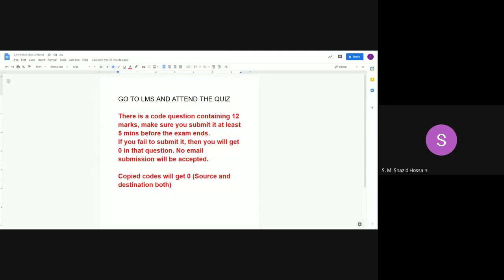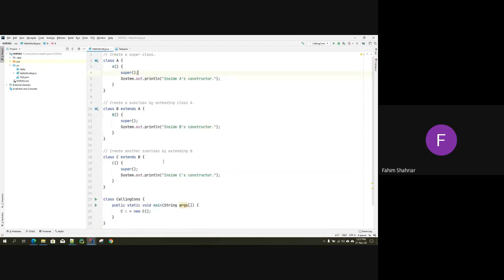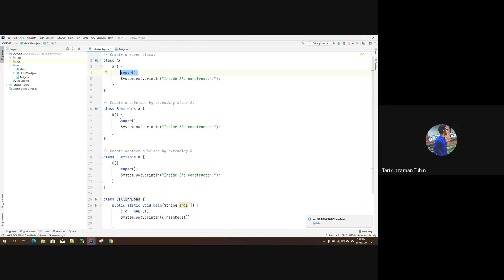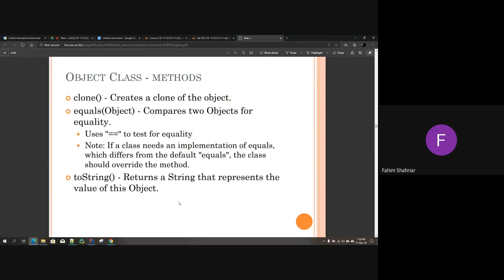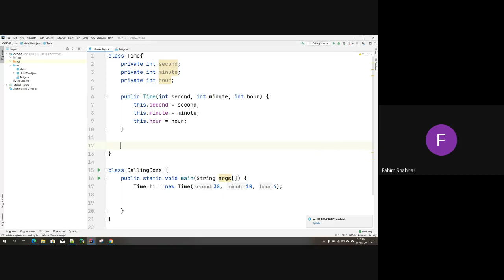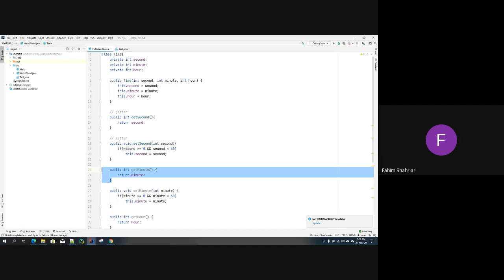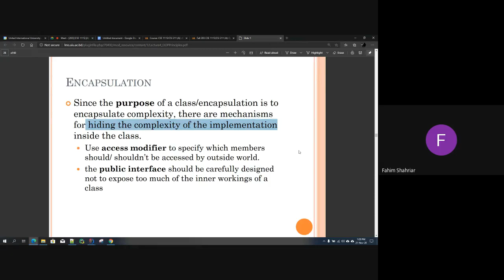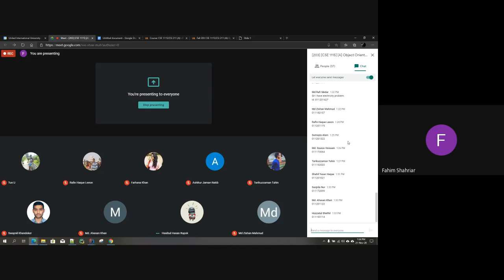Lecture 9 - Object Oriented Programming [Fahim Shahriar]